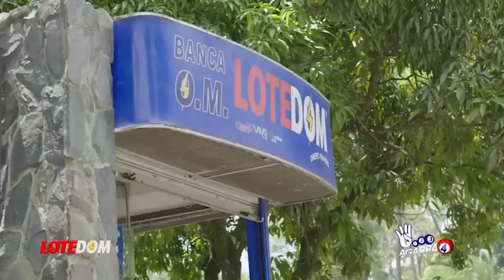Primicia: Quien Está Detrás Maniquí Viral Feria Del Libro / ¡Llega Miembro Clan Mejía Al Palacio!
Dos primicias: la identidad del artista detrás del maniquí que se hizo viral en la feria del libro y también revelamos la identidad del próximo miembro de la Familia Mejía en ocupar un cargo de importancia en el Gobierno.